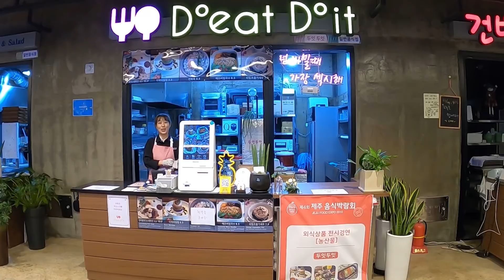[찾아쥬리2화] 제주 이주 후 식당을 운영하면서 내가 미처 예상하지 못했던 것들 자영업 가족 제주이주 [제주살이]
찾아쥬리 2화 이지영님의 이야기입니다.
(곽지해수욕장 근처 리조트 내 푸드몰 운영)

제주에 이주오셔서 식당, 카페등 창업을 준비하시는 분들께 도움이 되었으면 좋겠습니다. 귀한 얘기 전해주신 이지영님께 감사드립니다. :)